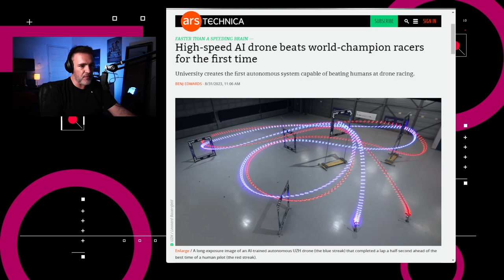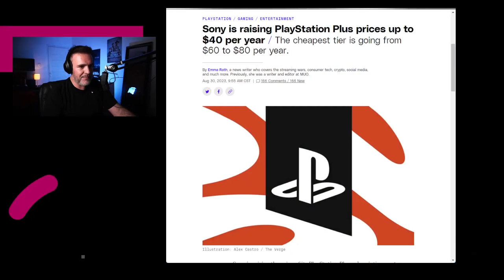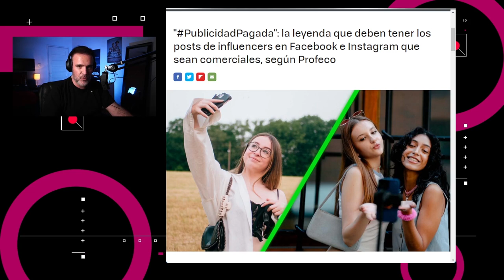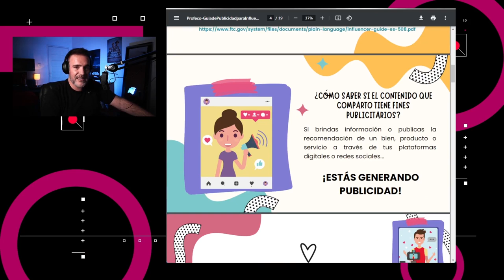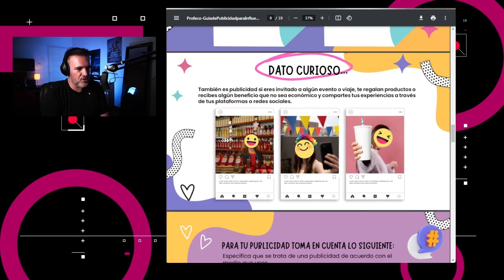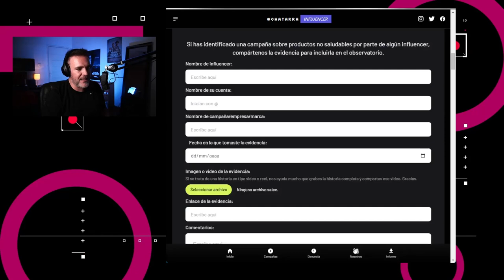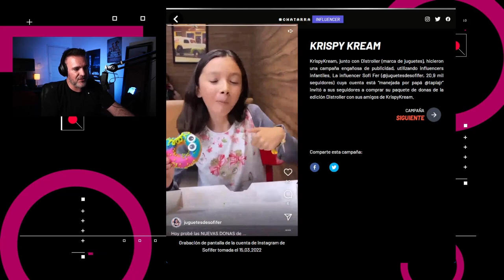La Profeco busca regular la PublicidadPagada de los influencers - NTX 329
PlayStation Plus sube de precio, Drones vencen a humanos y la PROFECO busca regular a influencers

00:15 Drones autónomos vencen a humanos en carreras
00:55 PlayStation Plus sube de precio
01:12 Facebook no reduce uso en Canadá
01:38 WhatsApp permitirá enviar fotos y videos sin compresión
01:58 Profeco busca regular a Influencers
03:00 Este post no contiene